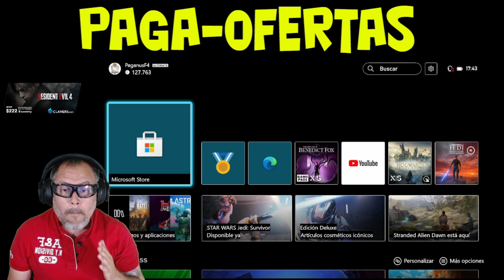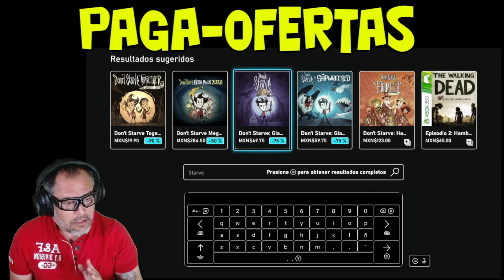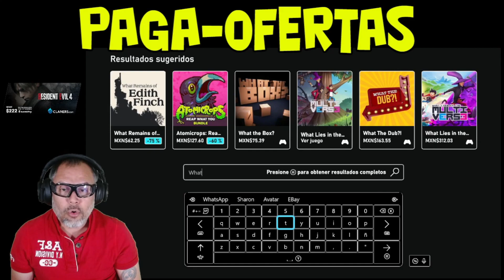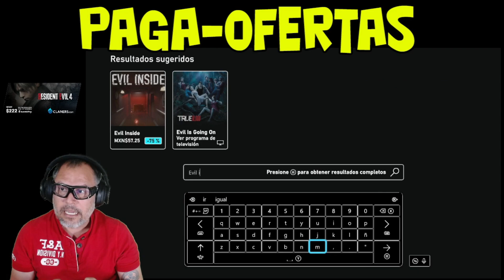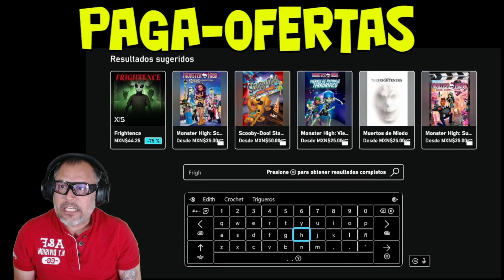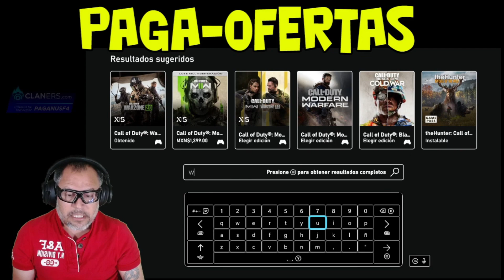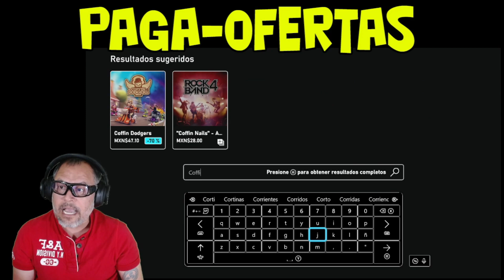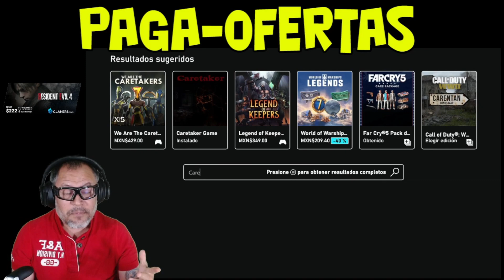🎮 Juegos Con Logros Fáciles 💎 En Oferta y Baratos 💵 Del 25 de Abril al 01 de Mayo 💚 Xbox Series X 🎁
En esta sección de PagaOfertas traigo unos JuegosConLogrosFáciles en OfertaMuyBaratos para aprovechar el que más les interese y le puedan dar diferentes usos que se mencionan en el video.